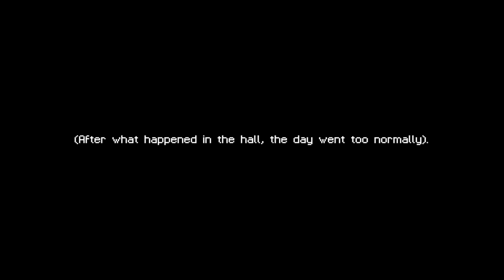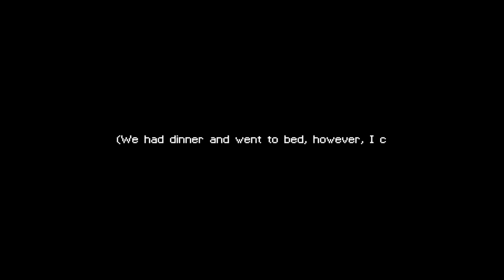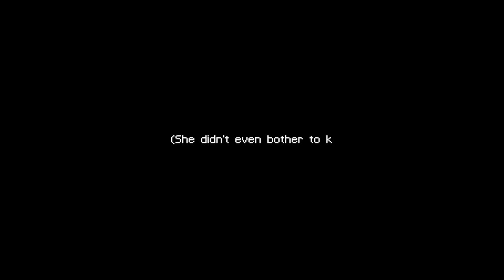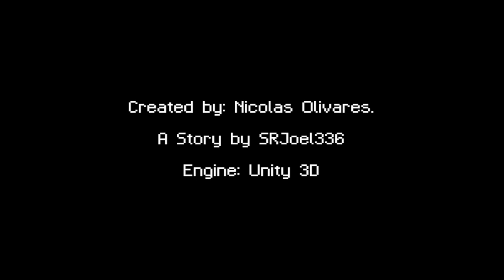The Moon Disappeared And Everyone Is Going CRAZY! - The Moon Has Faded Away